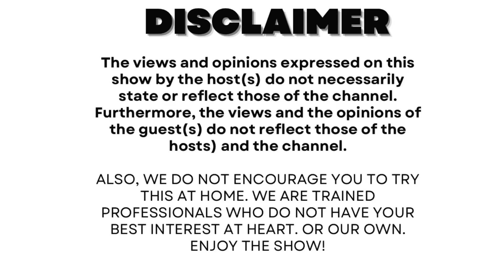Episode 113 |ByoPodcast| Isishwapa vs Broke guys, Marriage certificates null, P Diddy & SDA church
Welcome to Episode 113 of the ByoPodcast Ingxoxo99.

Segments

0:00 Intro
12:00 Isishwapa vs Broke guys
24:55 Question of the day
35:13 Government bans holidays
47:15 Marriage certificates
52:13 P Diddy
1:16:42 SDA vs the world
1:41:37 Closing

Host: Mgcini  Cohost: Jane / Kbrizzy / Vuyi / Ralph

Video & Lightning  : Ralph

Content Producer: Mgcini

Sound:  Mayibongwe

Post production: Mgcini

Venue : Zulu Fashion House